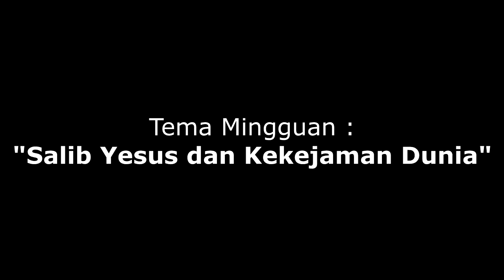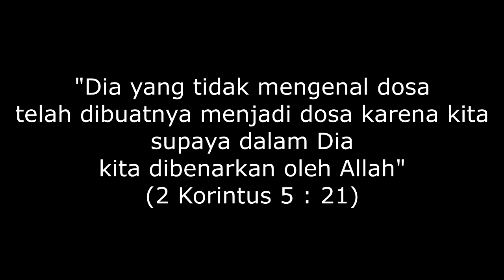Khotbah Minggu Sengsara VI (5 April 2020)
oleh Pdt. Handrie Mecky Dengah, M.Th
Pembacaan Alkitab : Markus 15 : 20b - 32
Tema Mingguan : SALIB YESUS DAN KEKEJAMAN DUNIA
Khotbah ini disampaikan untuk Ibadah di rumah masing-masing anggota jemaat dalam rangka pencegahan penularan Virus COVID-19 (Corona).